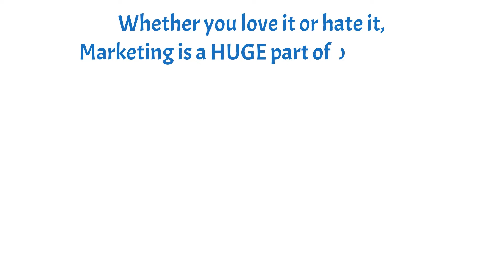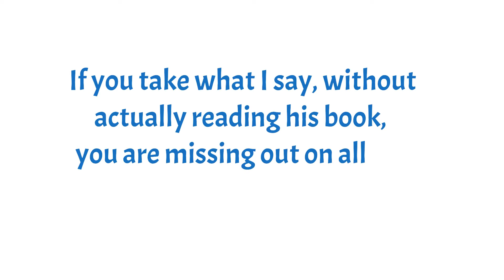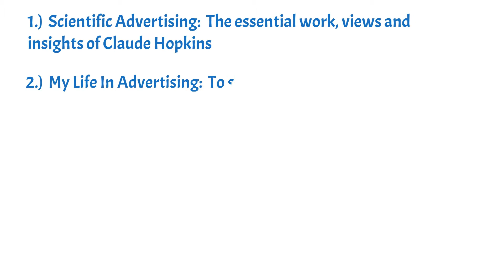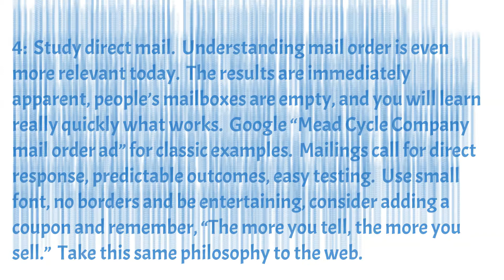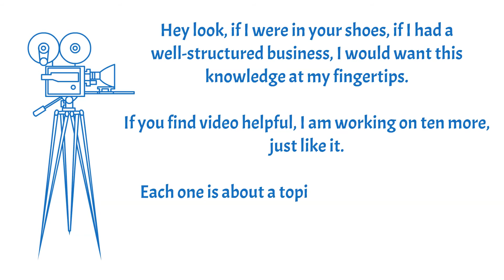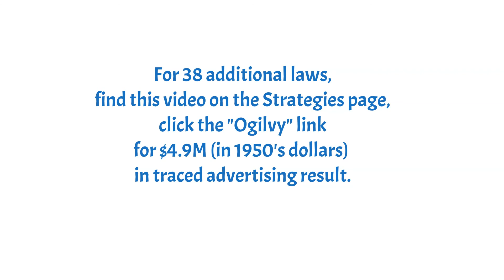Marketing Legend, Father of Measurable Advertising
Which book is so powerful that ad men claim:  “Nobody should be allowed to have anything to do with advertising until he has read this book seven times.”